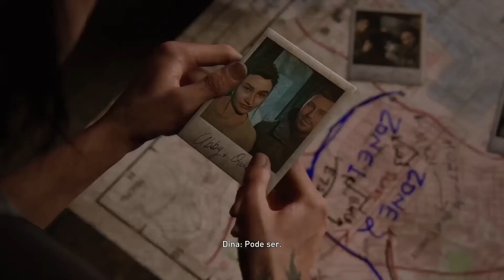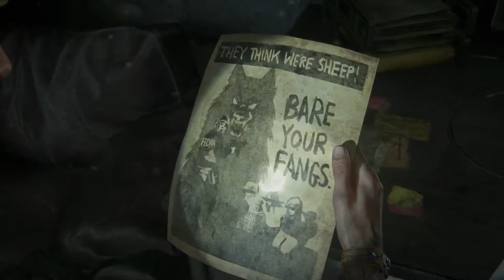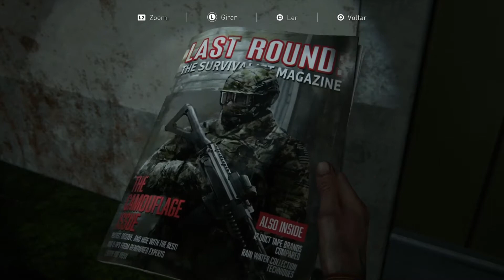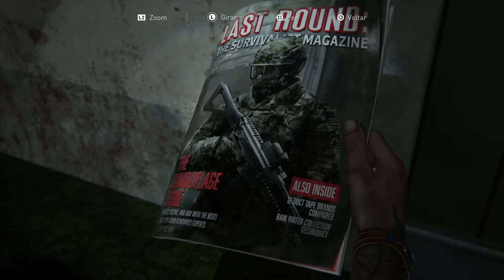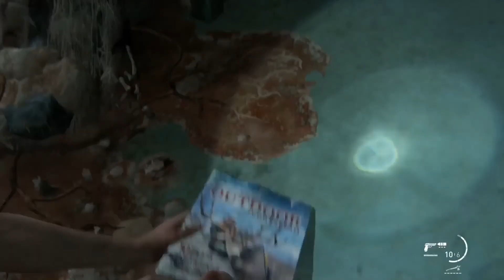THE LAST OF US 2 #13 – HILLCREST ATRÁS DO TOMMY. GAMEPLAY EM PORTUGUÊS. PS4 PRO.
Sejam bem-vindos ao canal Nassar.Gamer.Br! Aproveitem para se inscreverem e dá aquele joinha maroto! Sigam nosso Instagram @Nassar.Gamer.Br para estar sempre sabendo das novidades.

Dina consegue fazer o rádio funcionar e captar uma mensagem falando que tem um intruso sozinho na zona 14, que é Hillcrest. O que às faz pensar ser o Tommy. Ellie resolve ir na mesma hora, mesmo sozinha, pois a Dina está passando mal. Vai ser uma Gameplay bem difícil por estar sozinha e além de ter muitos soldados, agora eles andam cachorros farejadores. Ellie vai encontrar o livro das miras, o que vai liberar a “Nova linha de Precisão”, possibilitando melhorias de miras para suas armas, dando tiros mais certeiros.
Será que o intruso realmente é o Tommy?
Pessoal, é incrível como TLOS te prende a cada capítulo que se avança. Estou curtindo demais esse jogo, que está tão bom quanto o The Last Of Us primeira parte.

Estão gostando das Gameplays de TLOU Part II? Estou postando vídeos todos os dias as 18h30.